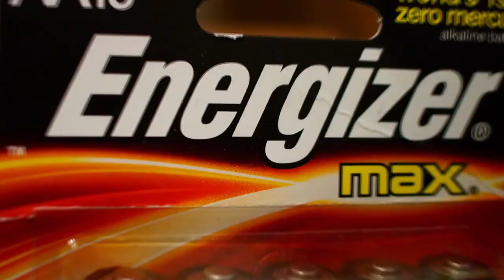OMD EM5 with adapted 25mm f2.8 focus speed test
This test is to show the speed of the auto focus of the 4/3 25mm f2.8 across the entire focus range from infinity to the closest focus distance. This was done on an OMD EM5 with the MMF-3 adapter and high FPS mode enabled. As you can see in the slowed portion the speed is half a second or 15 of 30 fps from the video frames. In the last portion you can see that the image is precise and accurate with the 75% to 400% zoom sequence.